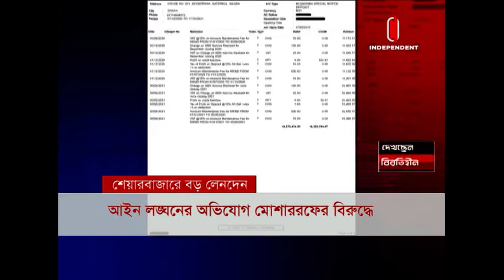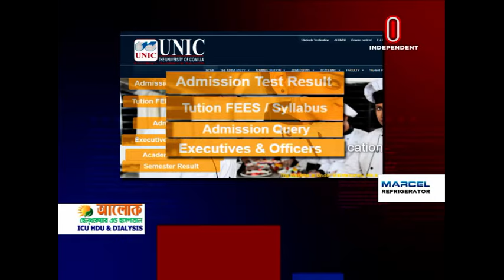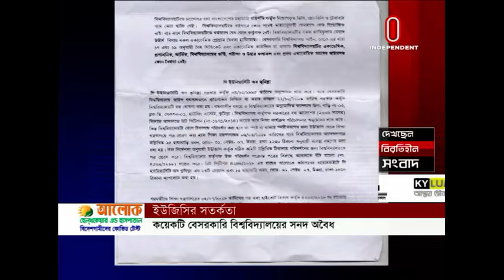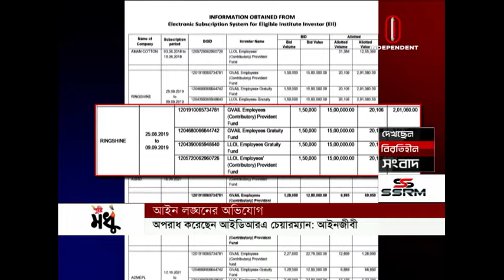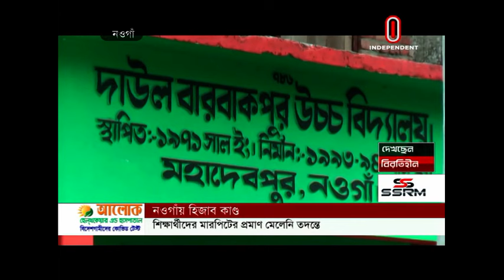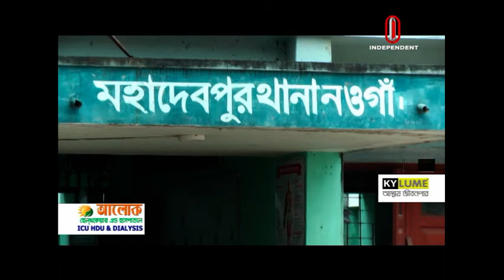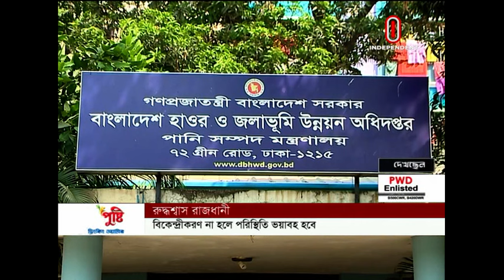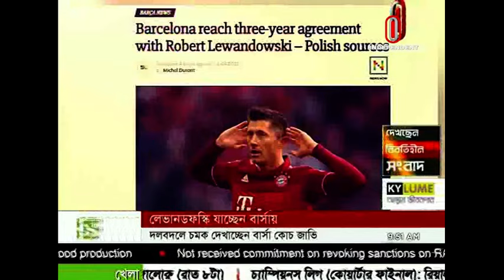News AT 9 AM || সকাল ৯টার খবর || [ 12 April 2022]